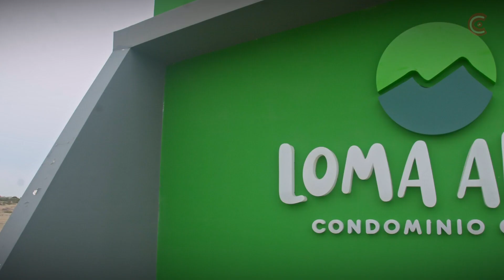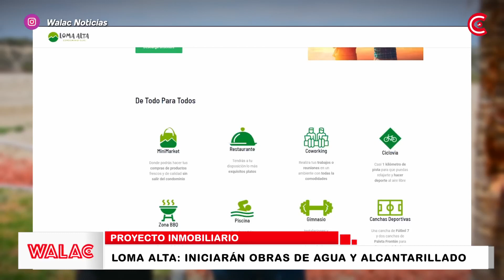Loma Alta: iniciarán obras de agua y alcantarillado | Walac Noticias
El gerente general, Francisco Elera, revela que el Proyecto Loma Alta iniciará obras de agua y alcantarillado para asegurar a las familais piuranas, agua de calidad en cantidad.